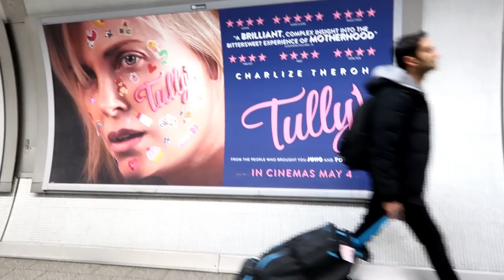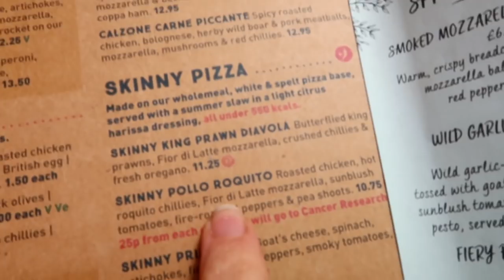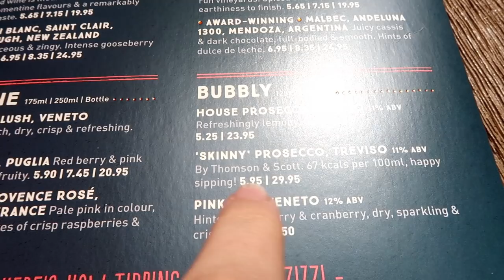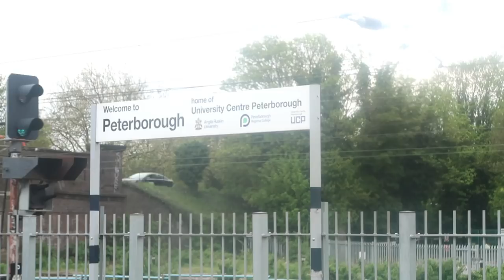DAY IN THE LIFE LONDON PRIVATE MOVIE SCREENING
On Thursday I whizzed off to London with Channel Mum to go see the VIP screening of Tully. A honest, raw, heart warming movie which really gives you an insight into motherhood thats never been shown before, its a film that's guaranteed to spread warmth of emotions inside you just like a cup of tea on a cold winters day.

So come along to London with me and the fellow va-va-voom vloggers that are all linked below! I honestly had such a laugh all day long. A big thankyou to Channel Mum and Universal Studios for having me. I hope you enjoy...

Littlemisshomelife-

Landoflawson-

Sammy Bird -

Sammiss-

MummyandMunchkin-

Emma Hubbard-

What Katy Said-

Then remember